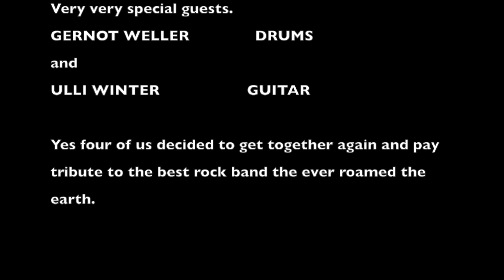inZEPtion the Led Zeppelin Tribute band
The time machine is now turned on! Join us through the history of rock music now!